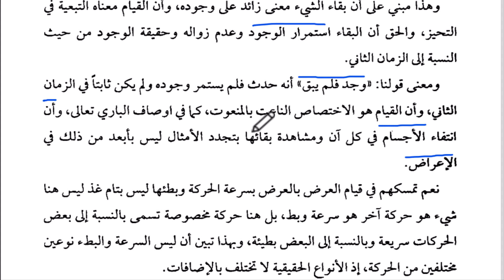اعراض میں مذہب فلاسفہ ،سبق نمبر :83/ SHARAH AQUAID LESSON NO 83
madrassa lectures#online_dars_e_nizami wifaq_ul_madaris dars_e_nizami islamic_daroos "مدرسہ ڈاٹ پی کے" کے پلیٹ فارم سے پیش خدمت ہے درس نظامی میں شامل ، صدیوں پرانی اہم ، جامع اور مقبول ترین کتاب "شرح العقائد" جس کے اسباق آپ ویڈیو کی صورت میں نہایت سہل ، عام فہم ،حل عبارت و ترجمہ اور دیگر خصوصیات کے ساتھ دیکھ سکتے ہیں۔ 15 سے 20 منٹ کے دورانیہ میں مختصر پر اثر کی کوشش کی گئی ہے جو طلبا کرام و مدرسین عظام کے لیے یکساں مفید ہے ۔